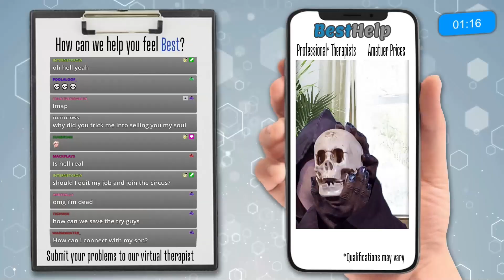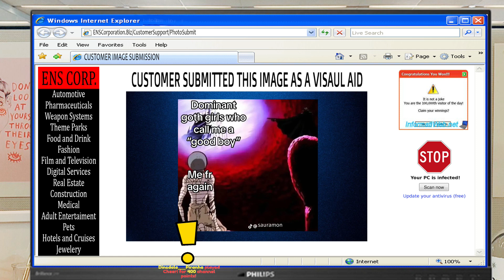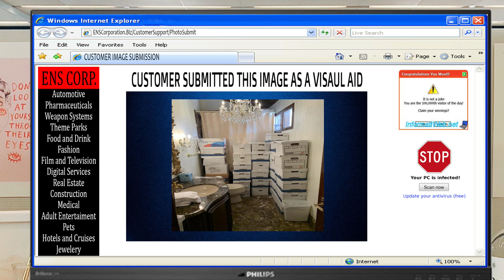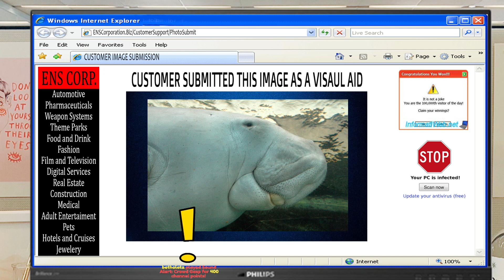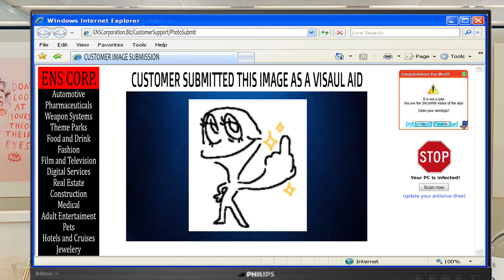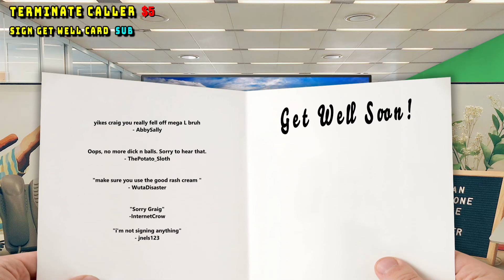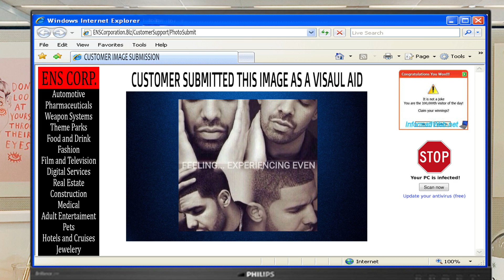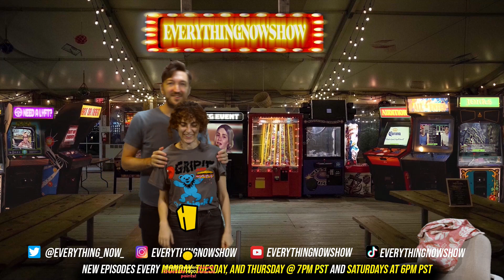Shane Madej & Sara Rubin - EverythingNowShow #429 (Call Center)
Shane Madej (he/him)(@shanemadej on Instagram)
Sara Rubin (she/her)(@saraerubin on Instagram)